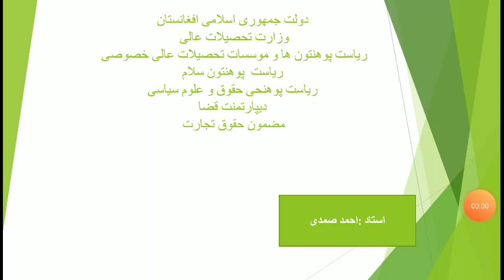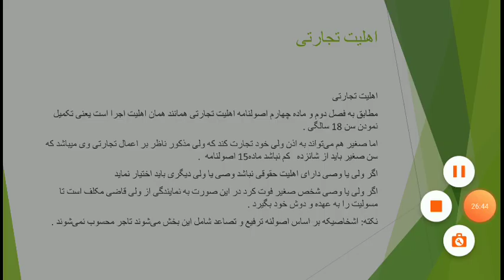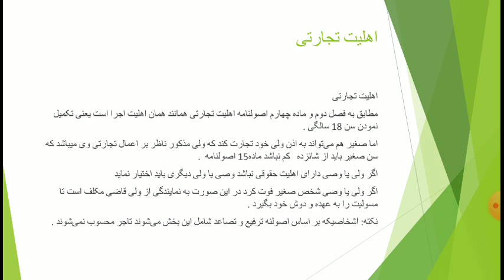حقوق تجارت1 هفته چهارم حلقه اول